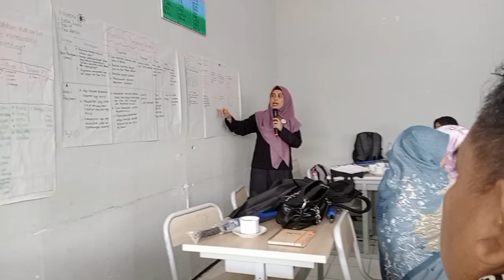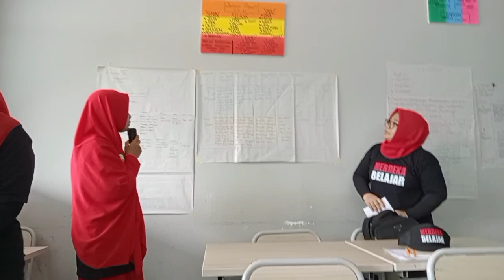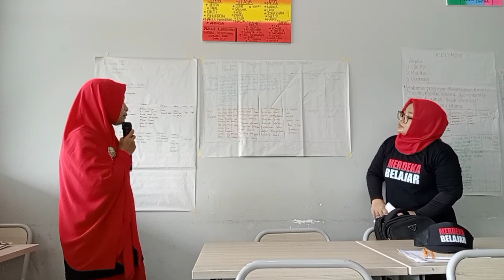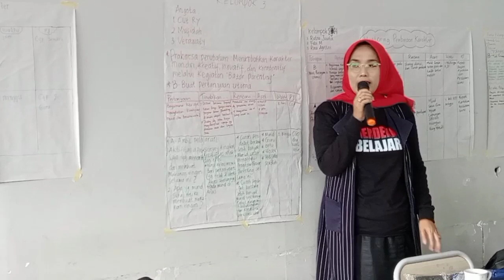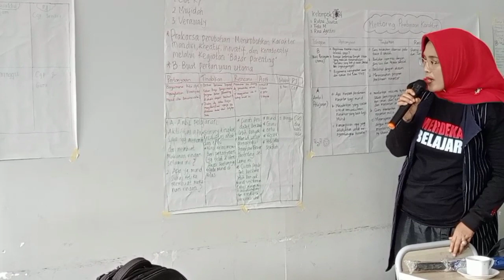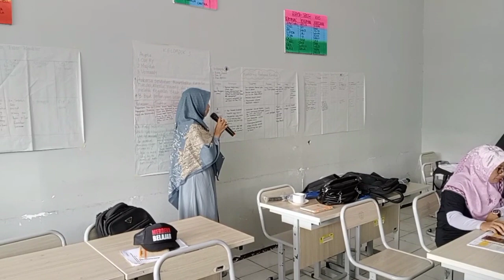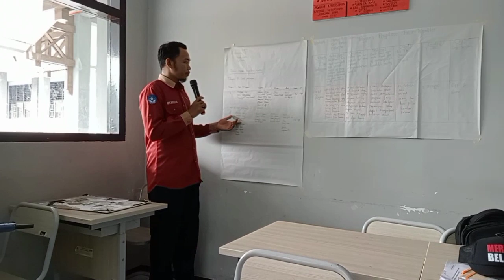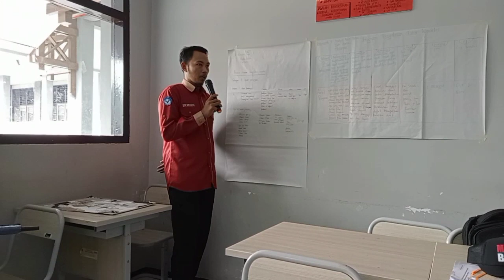Lokakarya 5 CGP Angkatan 5 Edisi Menyajikan Bagian B dan A pada tahapan BAGJA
Pada kesempatan ini kita menyajikan program yang dirancang dengan tahapan BAGJA pada bagian B dan A